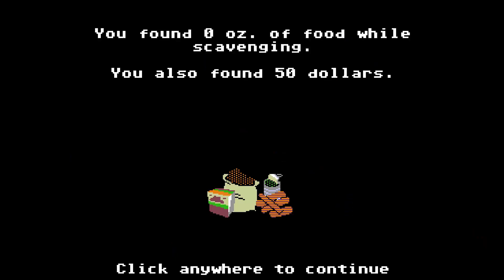Organ Trail - Complete Edition - Suicide Difficulty - Part 2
This is something I have wanted to do for a long time, it's not very often I am actually good at a game... but am I good enough for this?

Well why not drop me a comment and let me know, and of course if you want to keep up to date and see a new video every day make sure to subscribe!